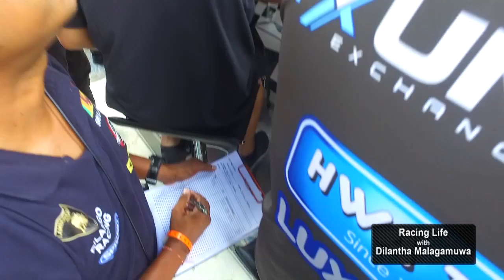Racing Life with Dilantha Malagamuwa Episode 08 Thailand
Racing Life with Dilantha Malagamuwa TV Programme aired on ITN, Directed by Manuranga Wijesekara.
Videography by Zayan Jeffry
Edied by Eshan Motagedara @ VIVID MOTIONS
Theme song by Lahiru Perera @ Music Oven
Theme song lyrics by Manuranga Wijesekara